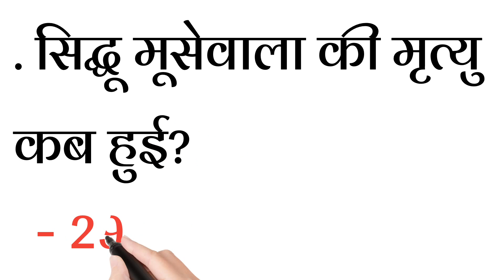Sidhu Moosewala | Sidhu Moosewala Birth And Death | Moosewala Birth Death Place